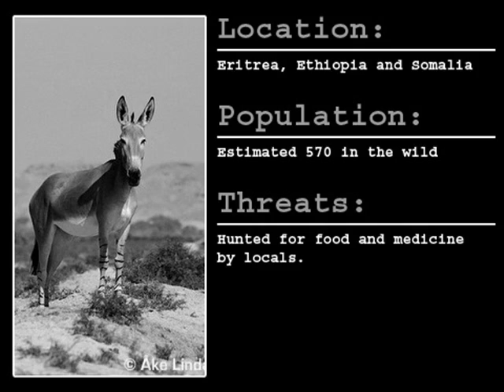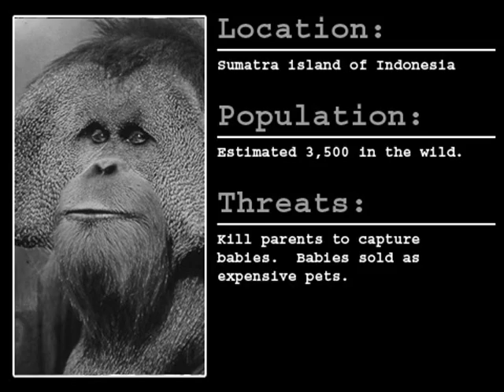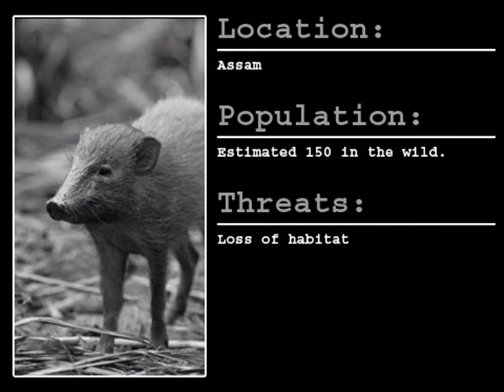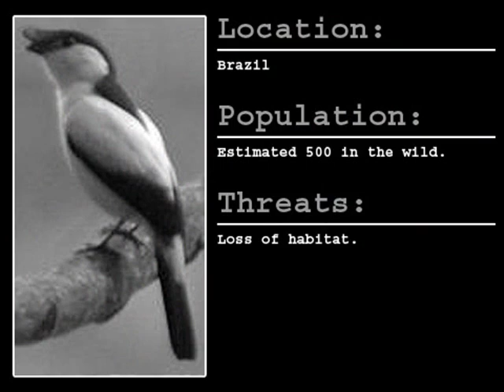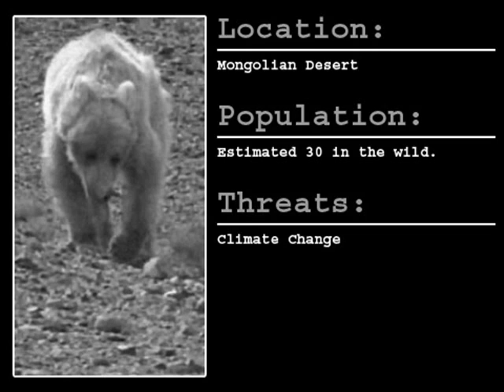Critically Endangered Animals - Part 1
This Critically Endangered Animals series features animals from around the world who are in danger of becoming extinct.

Experts are claiming some of the animals in this video WILL be extinct within a decade unless drastic measures are taken.